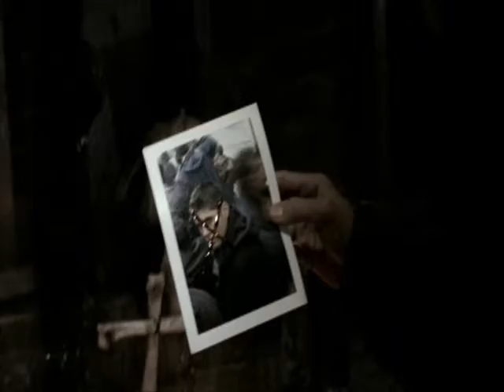Hero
supernatural mv